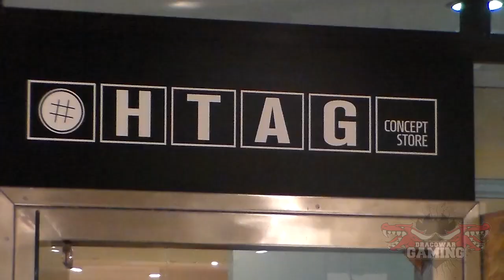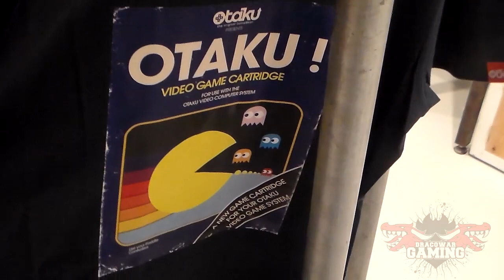La PS4 - Avant première en Tunisie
L'ouverture de La Boutique Htag Lac!